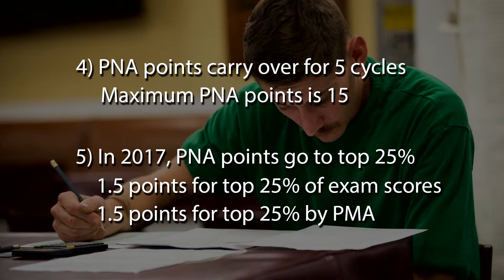Navy Changes Advancement Exam Final Multiple Score